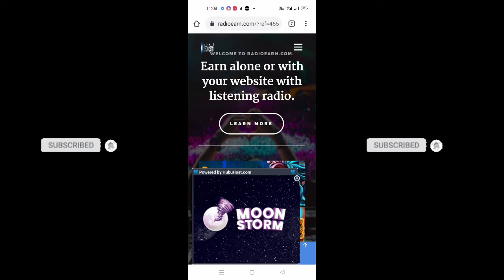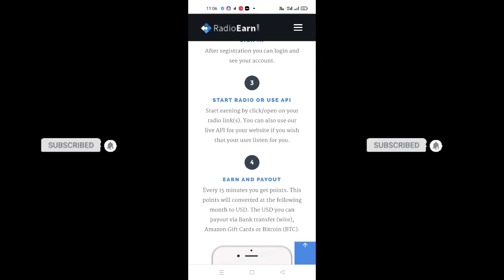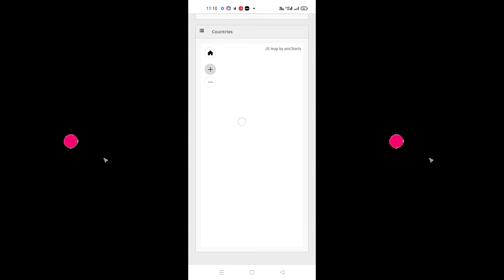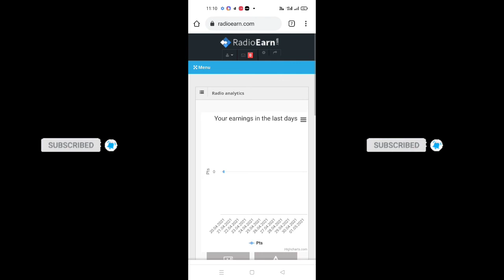Radio Earn real or fake | Radio Earn review | Radioearn.com | Radio Earn fake website | 100% legit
Radio Earn real or fake

Hello Friends, Welcome our you tube channel cyberplanet

Today's Post We will see about the Post  Radio Earn real or fake Please watch till end for knowing about reasons.

Join our Telegram Group for best study Material and updates of Jobs Notification, Upcoming Jobs, Jobs Fairs and Latest Recruitment in your town, City or State.

If you want information on any other topic, then tell us in comment

We will try to find solution As soon as possible